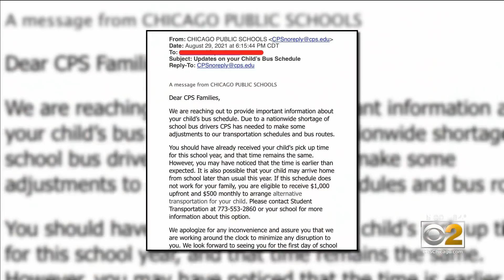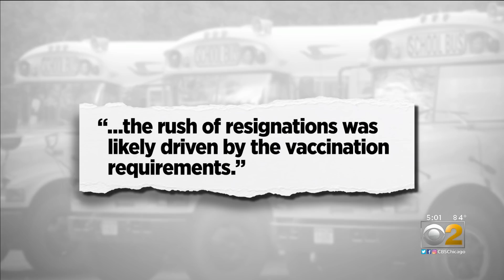CPS Students Left Without A Route After Dozens Of School Bus Drivers Resigned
This first day of school for the Chicago Public Schools, school bus drivers who are upset with COVID-19 vaccination requirements have thrown a wrench into things. CBS 2's Chris Tye reports.